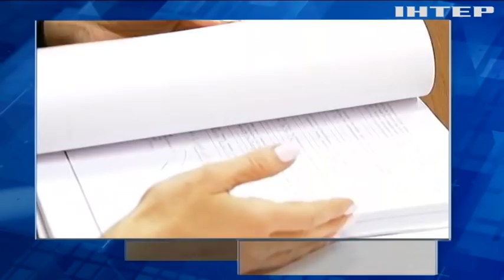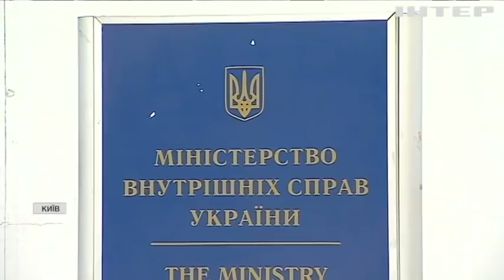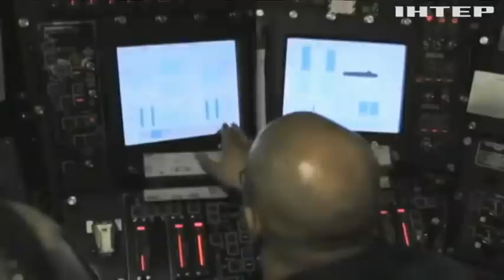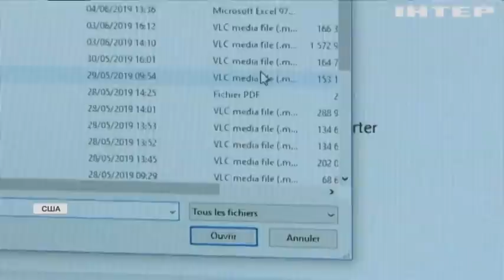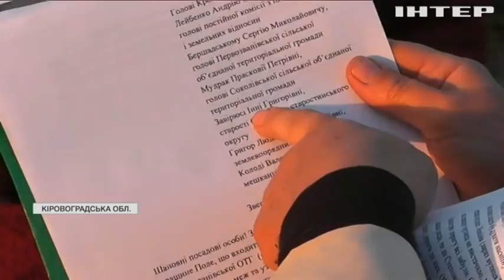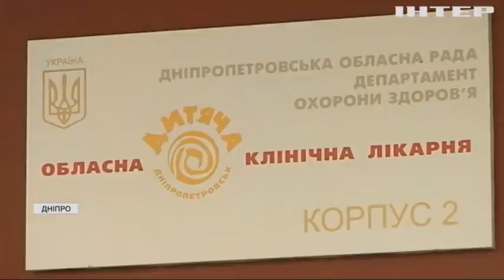Подробности 20:00, выпуск за 11 октября 2021 года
Дивіться у випуску: Причиною французько-британського конфлікту стали мігранти. Нові ковідні правила:  пред'являти сертифікат про вакцинацію потрібно в потягах, автобусах  та літаках. Українські дороги: неподалік Кропивницького фермер розорав єдиний автошлях.